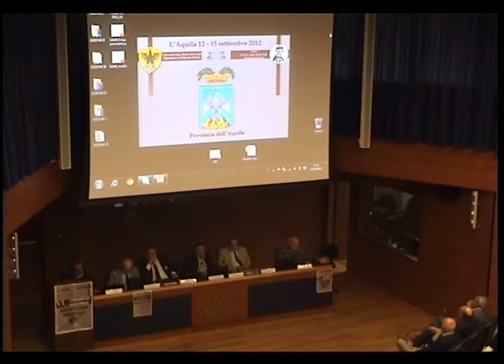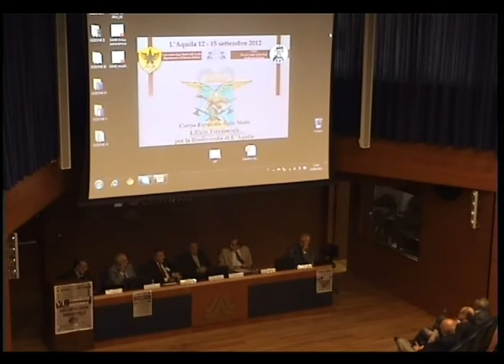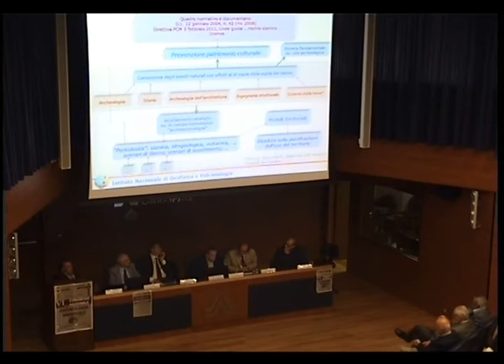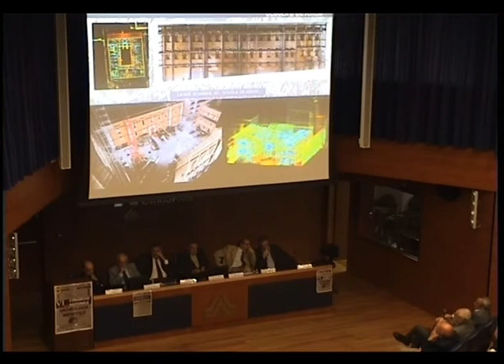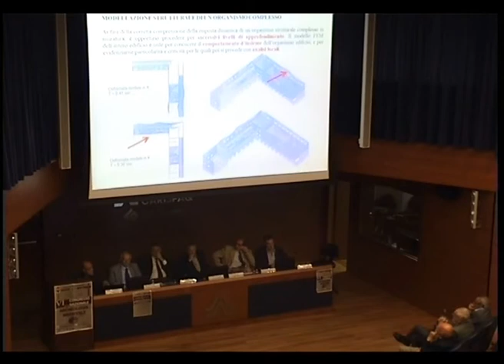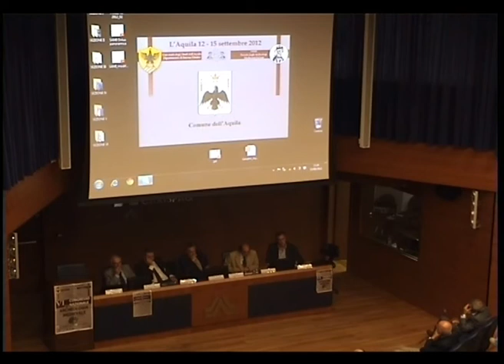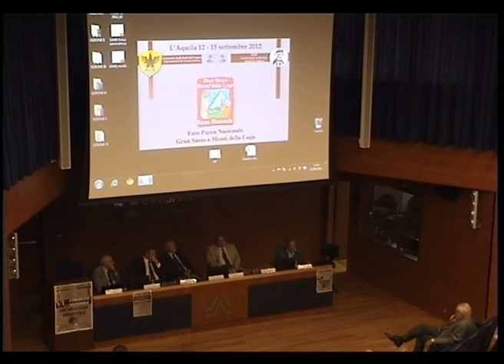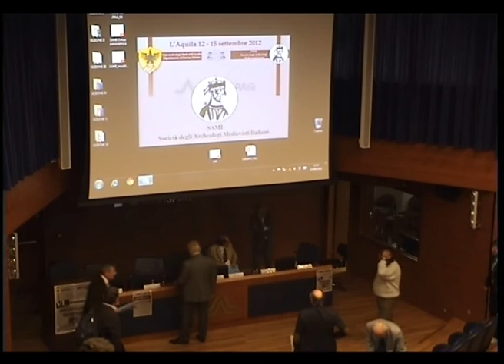09 VI Congresso SAMI - Tavola Rotonda conclusiva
VI Congresso Nazionale di Archeologia Medievale
12 - 15 settembre 2012, L'Aquila
Sala Conferenze "E. Sericchi"
Centro Direzionale CARISPAQ "Strinella 88"

Tavola Rotonda conclusiva sul tema "Il ruolo dell'archeologia nella prevenzione e nell'intervento di emergenza in occasione di calamità naturali"